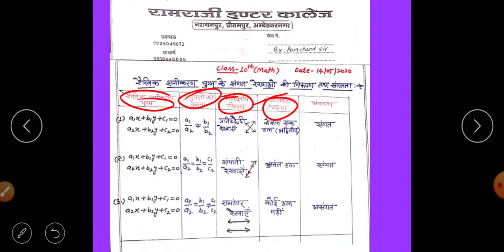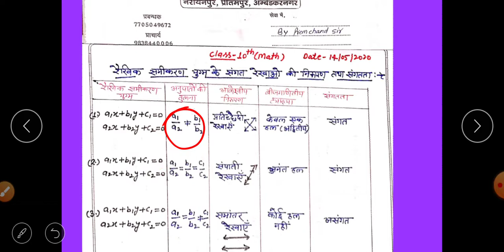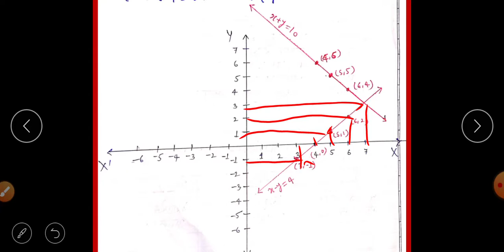10th math exercise 3.2Q.1by Prem Chand Sir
14th may2020